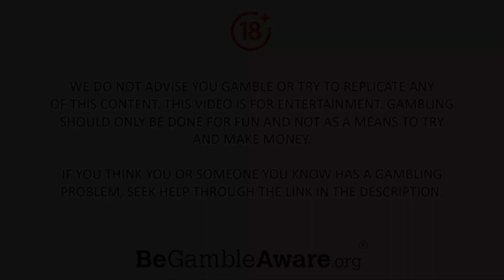Crazy $5000 Gems Bonanza Session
THIS VIDEO CONTAINS GAMBLING AND IS
ONLY SUITABLE FOR VIEWERS AGED OVER 18.

WE DO NOT ADVISE YOU GAMBLE OR TRY TO REPLICATE ANY
OF THIS CONTENT. THIS VIDEO IS FOR ENTERTAINMENT. GAMBLING
SHOULD ONLY BE DONE FOR FUN AND NOT AS A MEANS TO TRY

IF YOU THINK YOU OR SOMEONE YOU KNOW HAS A GAMBLING